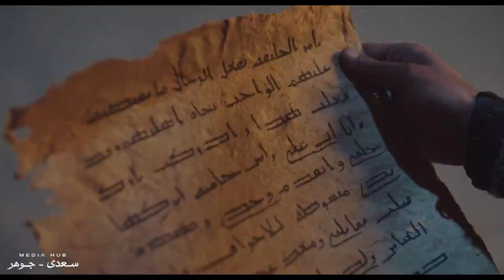رسالة الإمام - العباس والي مصر بعت مرسول للأحواف.. شوف صهيب هيعمل ايه مع أبن الوالي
يتناول المسلسل سيرة أحد أشهر علماء الفقه والتفسير""الإمام الشافعي""، وآخر سنوات حياته في ظل المتغيرات التي شهدتها مصر، والعلاقة بينه والحضارة المصرية ومدى تأثيرها عليه.

بطولة : خالد النبوي
سيناريو وإشراف علي الكتابة : محمد هشام عبيه
إخراج : الليث حجو
إنتاج : Mediahub سعدي - جوهر